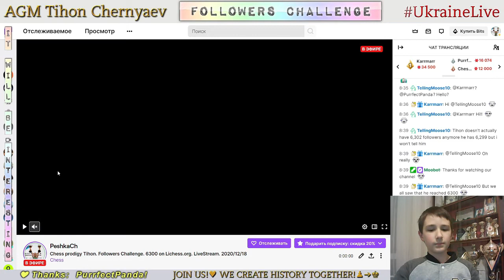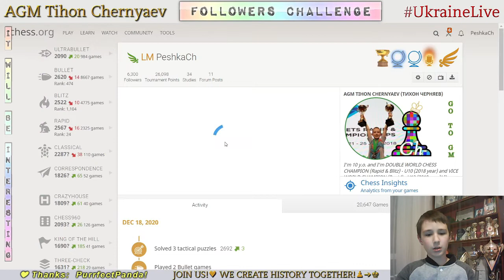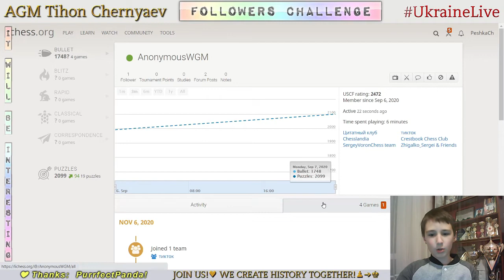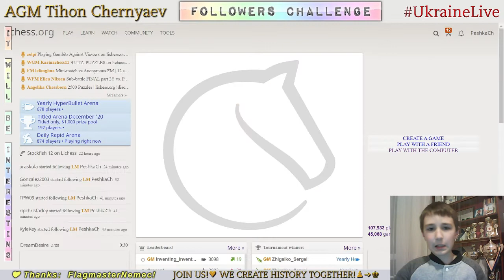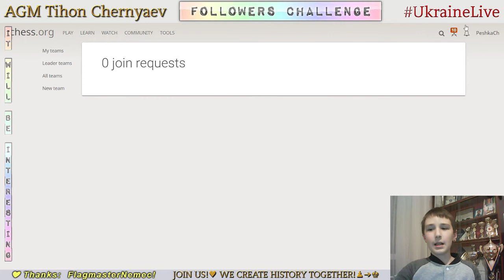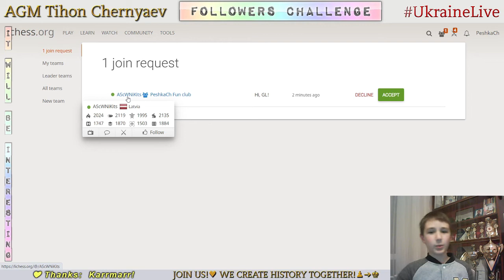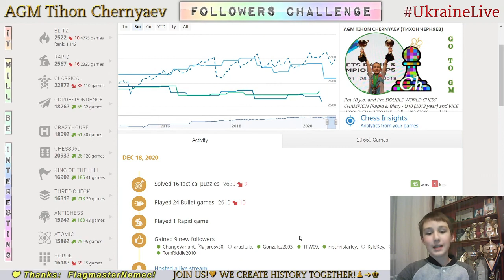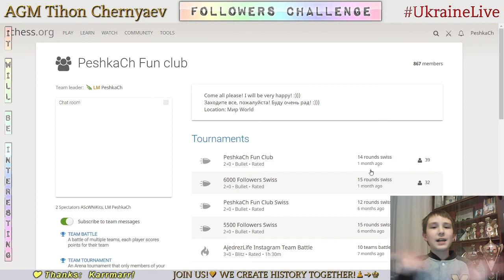Chess prodigy Tykhon. Followers Challenge. 6300 on Lichess.org. LiveStream. 18/12/2020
Games with followers:
     1:53 - Karrmarr vs PeshkaCh
     6:32 - PeshkaCh vs PurrfectPanda
   10:31 - AnonymousWGM vs PeshkaCh
   12:45 - lefavour vs PeshkaCh
   17:35 - TellingMoose vs PeshkaCh
   20:36 - PeshkaCh vs ilia_Alinaghian
   21:46 - Badatchess24 vs PeshkaCh
   27:54 - PeshkaCh vs Smitten2002
   31:27 - Yriks0901 vs PeshkaCh
   36:15 - Lupo97 vs PeshkaCh
   39:49 - PeshkaCh vs h502
   41:43 - PeshkaCh vs TPW09
   44:16 - ripchrisfarley vs PeshkaCh
   49:35 - CM Masterbulet vs PeshkaCh
   52:00 - PeshkaCh vs DrZ14_q
   53:58 - MagnusFischer4 vs PeshkaCh
1:01:02 - emandr vs PeshkaCh
1:04:15 - Peshka960 vs PeshkaCh
1:06:02 - Gonzalez2003 vs PeshkaCh
1:13:27 - vampirerage vs PeshkaCh
1:18:16 - PeshkaCh vs vishytheplayer
1:22:26 - PeshkaCh vs TomRiddle2010
1:25:30 - PeshkaCh vs Abahashvua
1:28:17 - PeshkaCh vs ayhan2012